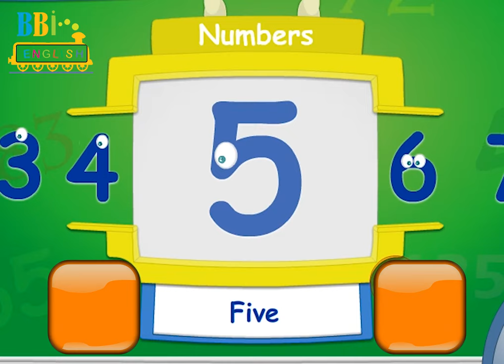ingilizce Sayılar ve okunuşları - 3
Sıfırdan ingilizce ders 3 - Sayılar ve okunuşları